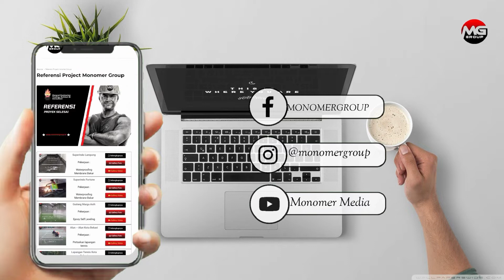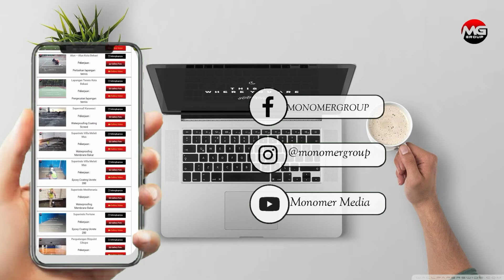Waterproofing Membrane Bakar - Superindo Fortune Serpong Utara Tangsel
Yuk lindungi permukaan lantai beton dengan waterrproofing membrane sebagai pelapis agar lantai beton menjadi awet dan kuat dari sinar uv.

Monomer media adalah chanel youtube monomer group, sebuah perusahaan yang bergerak di bidang :
Kontraktor Umum, Trading, Konsultan, Arsitek, Kontraktor Lapangan Olah raga & Kimia Konstruksi